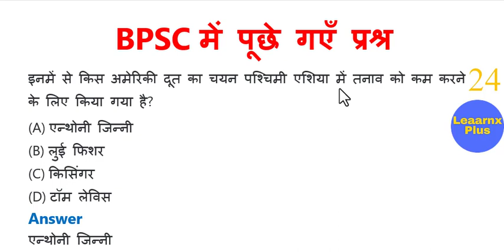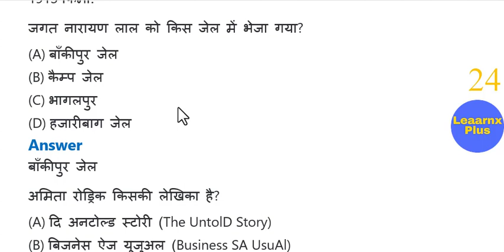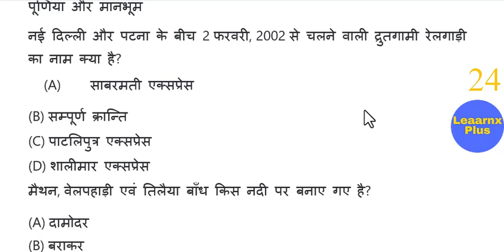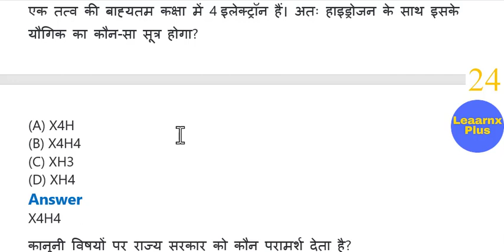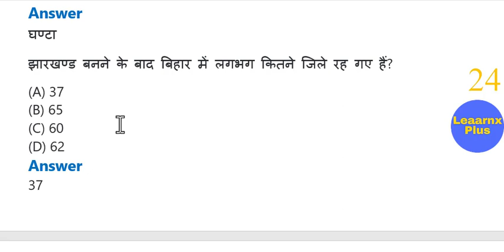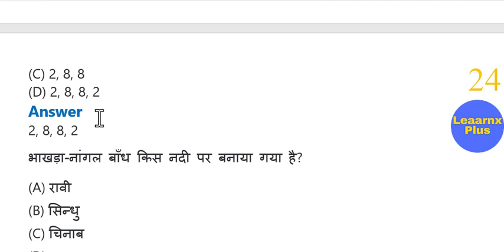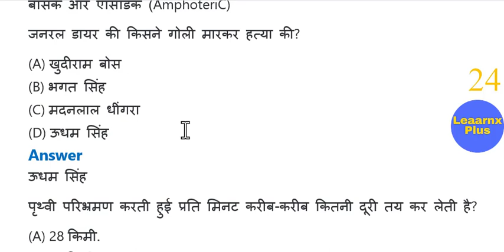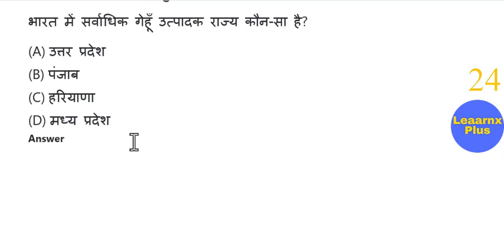BPSC | BPSC PREVIOUS YEAR QUESTION PAPER | BPSC 2023 | BPSC SOLUTION | BPSC SCIENCE |BPSC GK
bpsc prelims previous year question paper  in hindi,
bihar public service commission form kaise bhare
 bihar public service commission (bpsc)
bihar public service commission syllabus
bihar public service commission (bpsc) bpsc bihar school teache
binar public service commission teacher vacancy
 bihar public service commission b.p.s.c. assistant